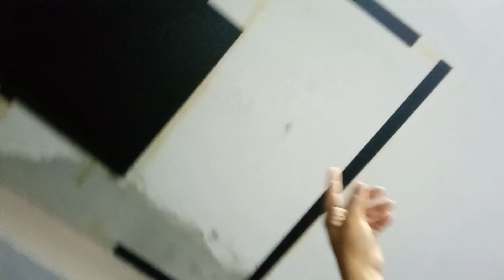Colando revestimento Acústico no Teto.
Vídeo Teste

Estamos desenvolvendo uma cola para materiais Acústicos e esse é mais.um de nossos testes para verificar a aderência e resistência da nossa cola Acústica.